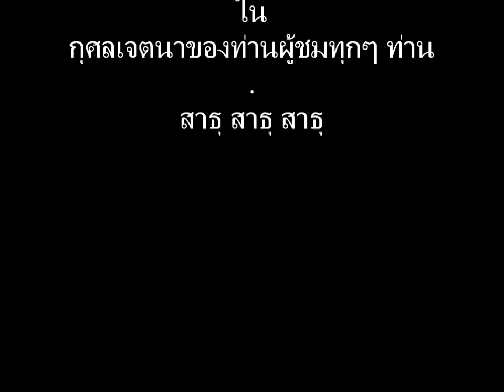สังคีติสูตร 23